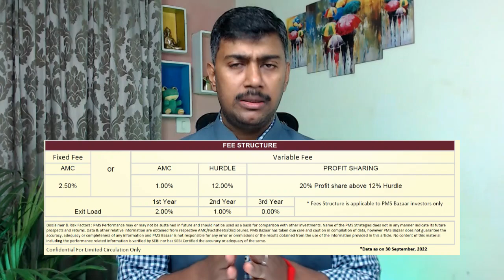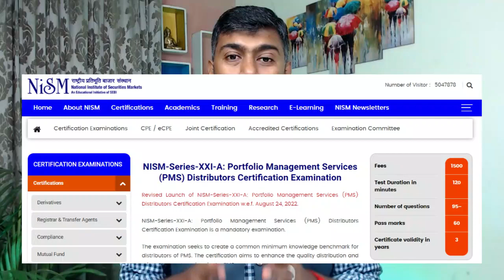SHOULD YOU SELL PMS AS mutual fund distributor?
With the growth of Indian wealth more and more investors are looking for various investment opportunities like PMS, whether a Mutual Fund Distributor should sell PMS and what should be the strategy is discussed in detail.

💎 Become NewAge Mutual Fund Distributor in 21 days.

👨‍👩‍👧‍👦Join our Telegram group dedicated to Mutual fund distributors